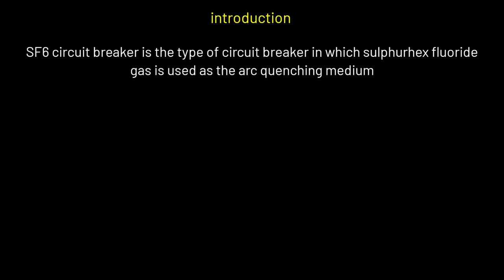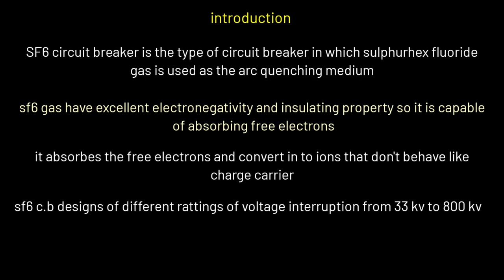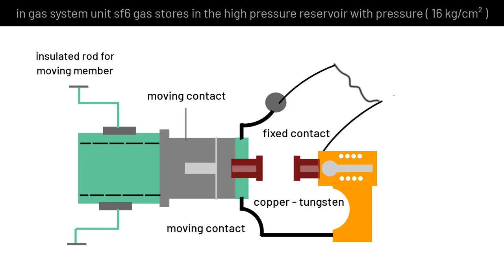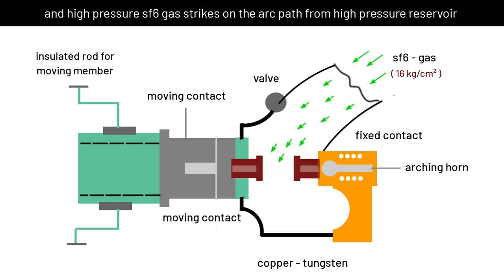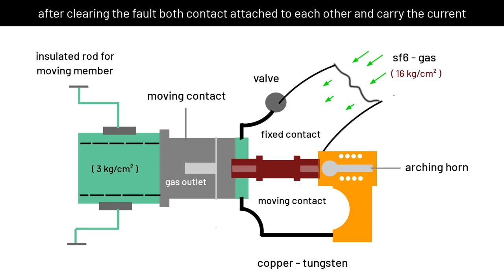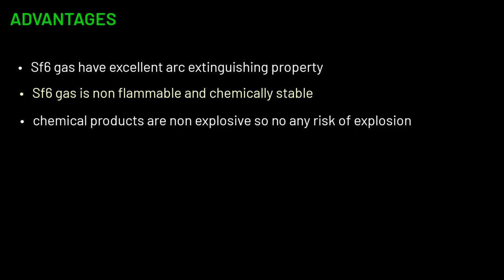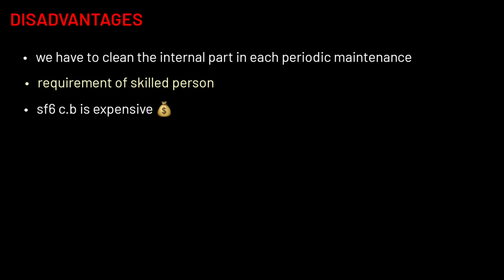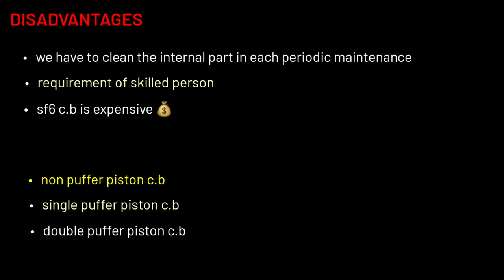sf6 circuit breaker | sf6 circuit breaker operation animation | sf6 circuit breaker in hindi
ABOUT THIS TOPICS

Sf6 circuit breaker is a switching device which is used in power system to isolate the circuit sulphur hexafluoride gas is used in sf6 circuit breaker.
Sulphur hexafluoride gas has high dielectric strength Vijay age used to two insulating medium in sf6 circuit breaker.

this is most commonly used circuit breaker Sf6 circuit breaker operation within a second.

as we know circuit breaker is used to break the circuit and protect from formation of arc so sf6 circuit breaker is most commonly used circuit breaker

COVERED TOPICS

1) what is sf6 circuit breaker
2) operating principle of sf6 circuit breaker
3) working of sf6 circuit breaker
4) parts / construction of sf6 circuit breaker
5) function of circuit breaker
6) application/ use of sf6 circuit breaker
7) advantages of sf6 circuit breaker

. THANKS.